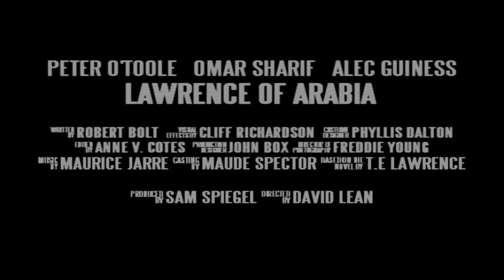Lawrence of Arabia Remastered Trailer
This is a fan trailer for the movie Lawrence of Arabia. It is my favorite movie of all time and you should watch it too. It is a classic that hits every note of filmaking so well. Its theme and story capture the imagination. I hope this trailer shows how grand the movie is as I see it.